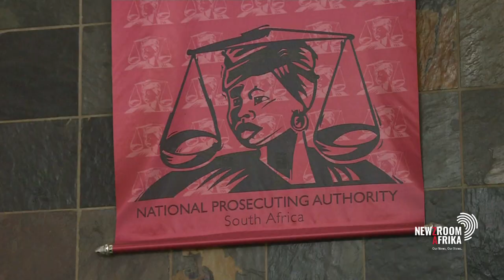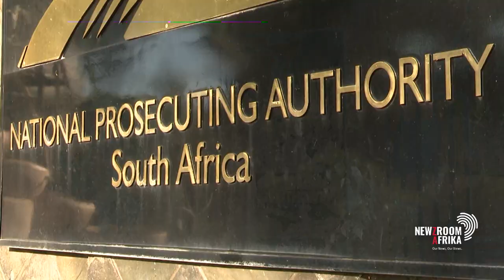Frustration over NPA's failure to prosecute people accused of killing Cradock 4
There’s been more frustration this week at the failure of the NPA to meet its own deadline to make a decision about whether it will prosecute the people accused of killing the Cradock four in 1985. Those who killed the four men did not apply for amnesty under the truth commission - but there has been no prosecution - while the NPA has simply failed to prosecute other people who are known to have committed murders during aparthied

Human Rights lawyer and executive director at the Fiundation of Human Rights in South Africa, and a trustee of the Desmond Tutu Peace
 Centre, Yasmin Sooka weighs in.